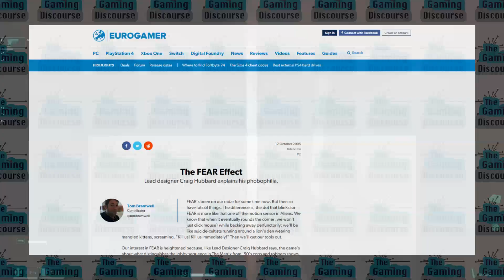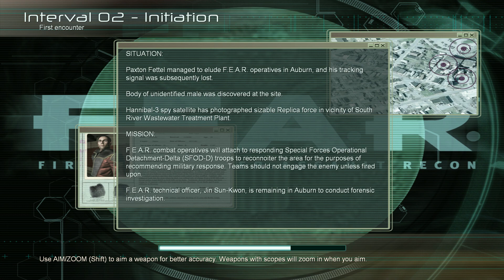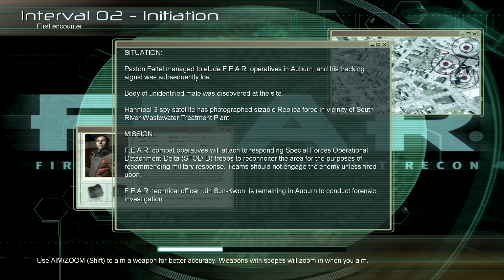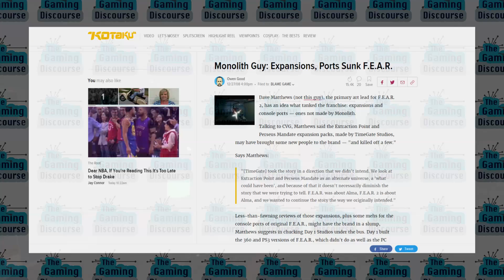F.E.A.R. Retro Review & Story Discussion (Remake)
F.E.A.R. is my favorite horror game of all-time, and its combination of arena shooter-like action with hallucinogenic horror also makes it, I think, one of the best horror games ever made.

LINKS:
First Onryo image